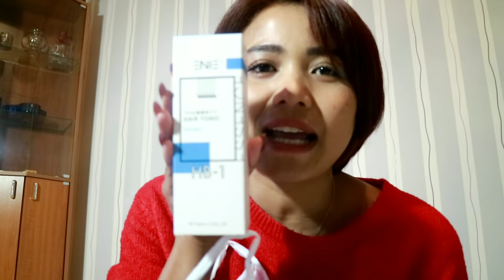เปิดกระเป๋าได้อาหารอะไรมาฟินแลนด์บ้าง เจอตรวจกระเป๋าบ่?ขอบคุณครูหนึ่งส่งน้ำพริกและขนมมาให้กิน